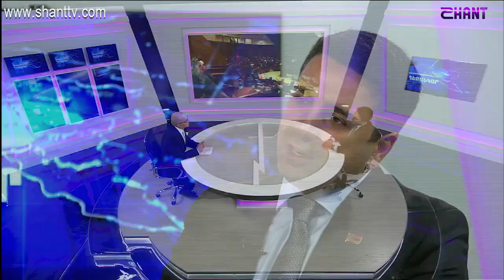Հեռանկար/Herankar-Ալեն Սիմոնյան//Alen Simonyan